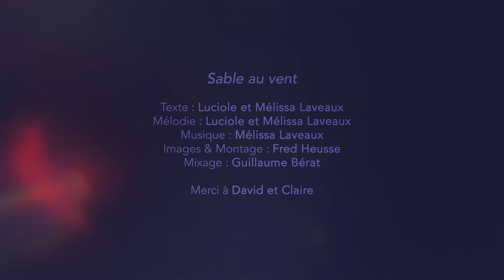NEUF #3 / Luciole & Mélissa Laveaux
Sable au vent

NEUF comme 9 vidéos, 9 invitées, 9 muses, 9 morceaux de femmes.
NEUF comme 9 chansons inédites, pour patienter en attendant l’album… que du NEUF !
NEUF comme une gestation, celle de ce nouveau disque qui s’en vient.

Texte : Luciole et Mélissa Laveaux
Mélodie : Luciole et Mélissa Laveaux
Images et montage : Fred Heusse
Mix : Guillaume Bérat

Merci à David, Claire et Carla Legendre.

Sable au vent

Chevauchée de loup
Partie depuis des jours
Je te cherche à travers temps
Avaler les routes
Les allers-retours
Les dévorer à pleines dents

Les deux pieds dans la poussière
Et le ciel pour me guider
Les étoiles pour émissaires
Comme jeu de points à relier

Mais
Mon cœur ne pulse que des cendres
Il ne fait que t’attendre

Et il se mue d’argile
De chenille en chrysalide
Cocon de mite
Se mue d’argile
Au fil des temps
Il veut se rendre sable au vent

Chevauchée de loup
Qu’importe le fardeau lourd
Je ne suis que chien haletant
Reprise de mon souffle
Que je perds à tour
De va-et-vient sur continents

Pourquoi devenir poussière
Quand on a pour se guider
Les astres et l’étoile polaire

Cocon de mite
Se mue d’argile
Se mue d’argile
Cocon de mite
Se mue d’argile
Il va se rendre sable au vent